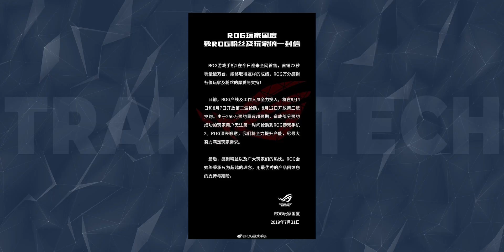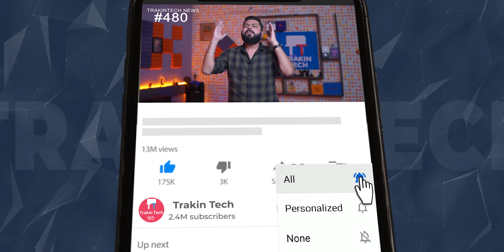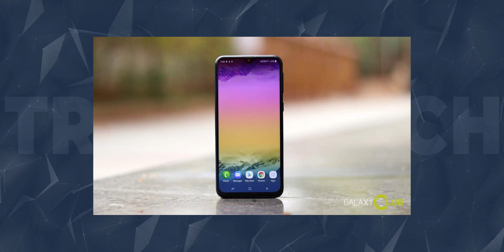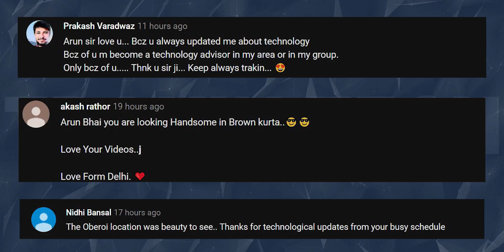POCO F2 Leaked😲, Redmi Note 8 Pro on Helio G90T🤪, K20 Price Drop, Galaxy M20s with 6000mAh-TTN#480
Hello Friends Welcome to Tech News No. 480. Today There Are Lots Of Amazing Tech News Lined Up For You. Tech News Includes Tech That Lets You Type With Your Mind, Samsung Galaxy M20s in the Works With 6000mAh Battery, Amazon Freedom Sale 2019, POCO F2 Design With Waterdrop Notch Leaked, Nubia Z20 Sports Dual Display & Fingerprint Scanners, Redmi Smartphones Get Huge Price Cut, Redmi Phone With Helio G90T Gaming Processor Teased, Mumbai-Pune Hyperloop Project Gets Infrastructure Status, Asus ROG Phone 2 Is Definately Popular, WhatsApp Text Which Offers You 1TB Free Data Is A Scam, Realme Freedom Sale And Aaj Ke Deals.

Do Participate In Our Huawei P30 Lite And MediaPad T5 Giveaway

Asus Max Pro M1
POCO F1

Video Highlights
00:00 Tech That Lets You Type With Your Mind
00:49 Mumbai-Pune Hyperloop Project Gets Infrastructure Status
00:21 Asus ROG Phone 2 Is Sold Like Hot Cakes
02:21 Nubia Z20 Sports Dual Display & Dual Fingerprint Scanners
03:04 Samsung Galaxy M20s in the Works With 5,830mAh Battery
03:32 Redmi Smartphones Gets Huge Price Cut
04:19 Redmi Phone With Helio G90T Gaming Processor Teased
04:57 POCO F2 Design With Waterdrop Notch Leaked
05:34 WhatsApp Text Which Offers You 1TB Free Data Is A Scam